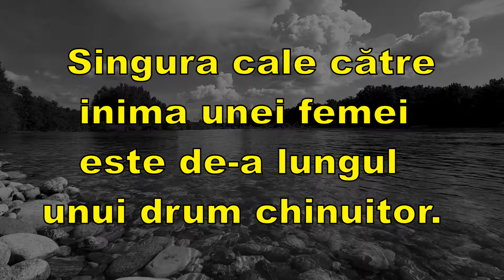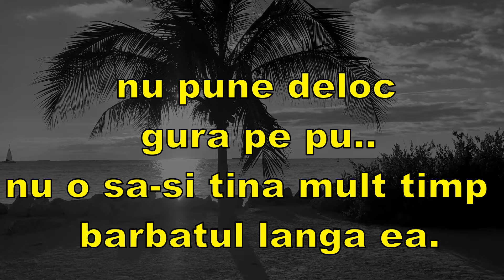Din Cultura si Intelepciunea Poporului Francez! Citate Celebre Marchizul de Sade!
Citate Celebre Marchizul de Sade!